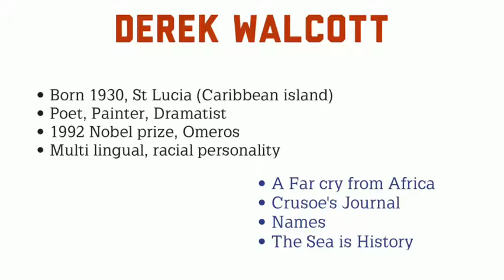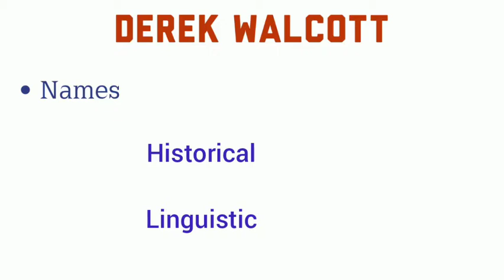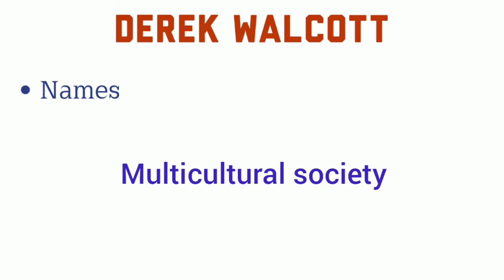Derek Walcott || Life and Poetry analysis || Malayalam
MEG 08/
Sir Derek Alton Walcott, KCSL, OBE, OCC was a Saint Lucian poet and playwright. He received the 1992 Nobel Prize in Literature. He was the University of Alberta's first distinguished scholar in residence, where he taught undergraduate and graduate writing courses.